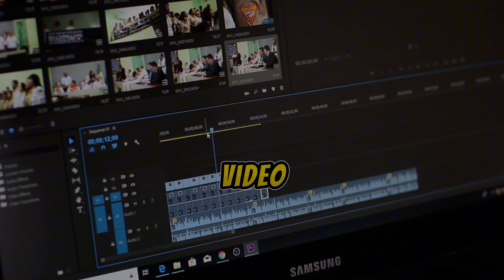Losing love Handles: Explained for Baddies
Transform your waistline with these killer tips to lose love handles – because baddies deserve strong and sculpted cores too! 💪✨

1. **High-Intensity Intervals:** Incorporate short bursts of vigorous exercises, like sprinting or jumping jacks, followed by brief rest periods. This boosts metabolism and burns calories effectively. 🔥🏃‍♂️

2. **Smart Snacking:** Choose nutrient-rich snacks such as a handful of almonds or Greek yogurt. These options provide essential nutrients, keeping you satisfied between meals. 🥦🥜

3. **Planned Cheat Meals:** Allow occasional indulgences to satisfy cravings, but balance them within your overall healthy eating plan. This prevents feelings of deprivation and promotes sustainability. 🍔🍕

4. **Compound Exercises:** Focus on multi-joint movements like squats and deadlifts. These exercises engage multiple muscle groups, promoting calorie burn and overall muscle development. 🏋️‍♀️💪

5. **Intermittent Fasting:** Experiment with eating windows, giving your body extended periods of rest from digestion. This approach may aid in fat loss and metabolic health. ⏰🍽️

6. **HIIT at Home:** Create high-intensity workouts using bodyweight exercises like burpees and mountain climbers. No gym required, making it accessible for home workouts. 🏠💪

7. **Protein Prioritization:** Emphasize protein-rich foods like lean meats, beans, and eggs. Protein supports muscle growth and maintenance, essential for body composition goals. 🍗🍳

8. **Mindful Dessert Choices:** Satisfy sweet cravings with healthier alternatives like fruit or dark chocolate. This allows you to enjoy treats without excessive sugar intake. 🍇🍫

9. **Metabolism Boosters:** Include metabolism-boosting foods like green tea or spicy peppers. These can potentially enhance calorie burning and overall metabolic function. 🍵🌶️

10. **Active Recovery Days:** On rest days, engage in light activities like walking or yoga. This promotes recovery without being sedentary, supporting overall well-being. 🚶‍♀️🧘‍♂️